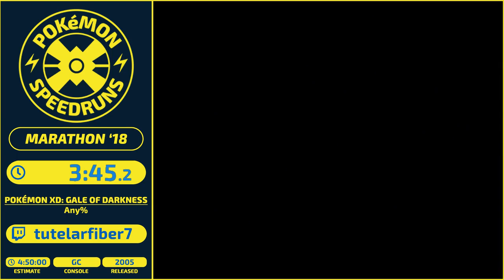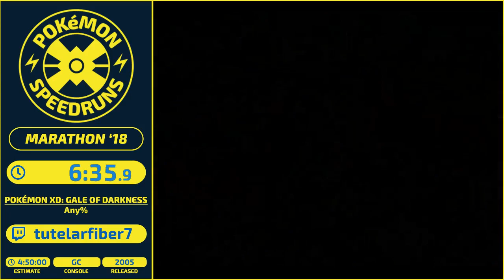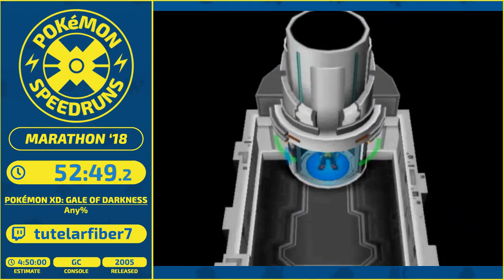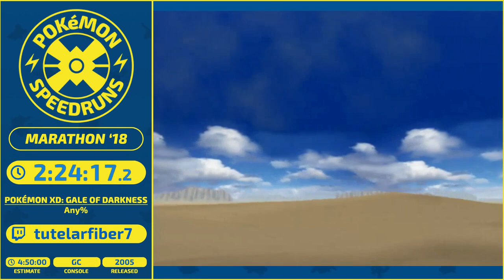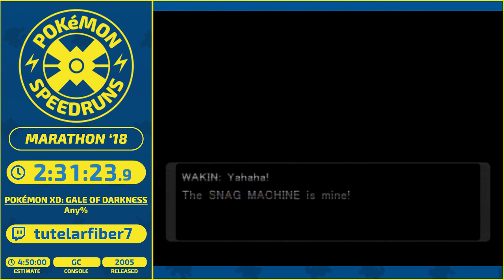PSR Marathon - Pokémon XD Any% by Tutelarfiber7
Tutelarfiber7 takes us rapidly through Pokémon XD, which along with its counterpart Colosseum has gone through major route changes in the last year.